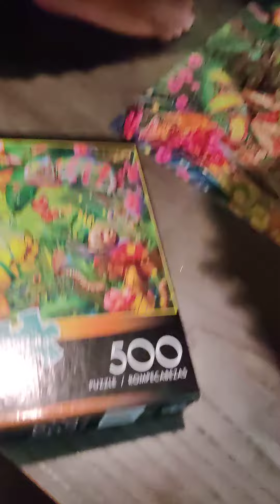Zany Kids finish their 500 piece puzzle 🧩🧩🧩!!! Success!